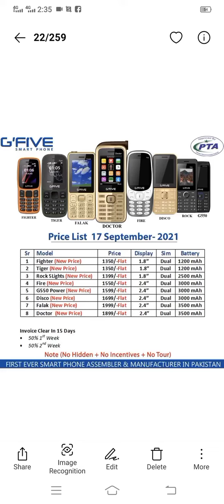Keypad G,FIVE mobile all modal ki hole sale and retail price list pehly price dekhein phir kharedein